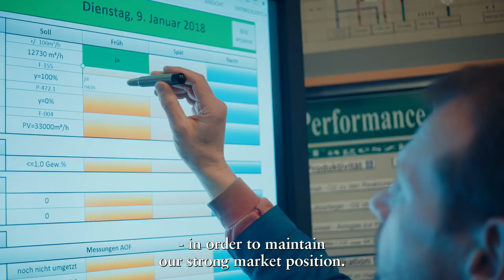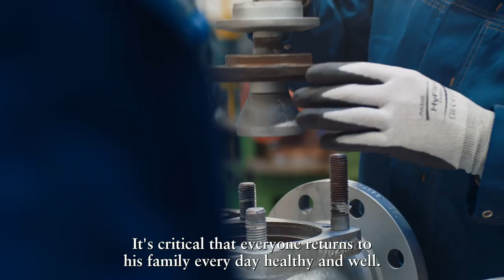Yara Brunsbuttel positioned for the future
AdBlue  is a high quality urea solution that is injected into the Selective Catalytic Reduction (SCR) catalyst on diesel vehicles and machinery, turning dangerous NOx emissions  into harmless water vapor and nitrogen. It allows truck and car drivers to meet the stringent European Union and US restrictions on exhaust gas emissions.